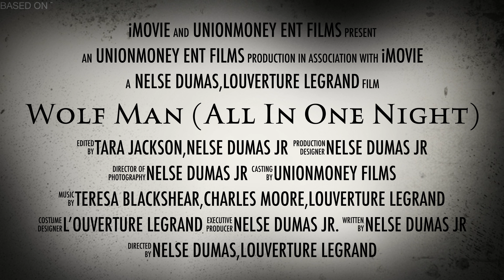Wolf Man (All In One Night) Official Trailer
Written By Nelse Dumas Jr
Directed By Nelse Dumas Jr
Co Directed By: Louverture Legrand
Costume: Louverture Legrand
Edited By: Tara Jackson & Nelse Dumas Jr

Cast

Louverture Legrand as Alex
Malik Long as Travis
Kaleeq Anderson as Montell
Charles Moore as Devin
Reek2Deep as Terry
Tara Jackson as Shawkanna
Jocelyn Kowcheck and Cindy